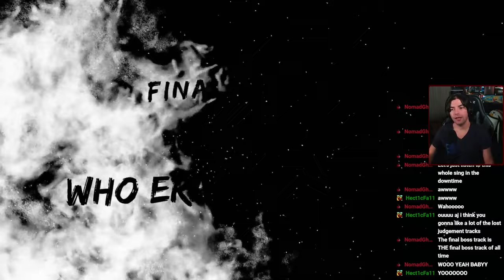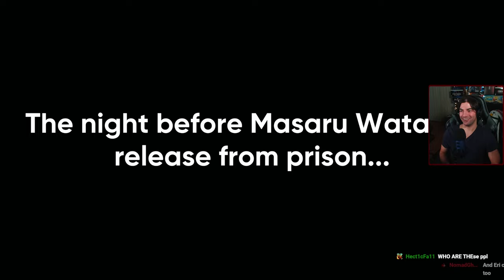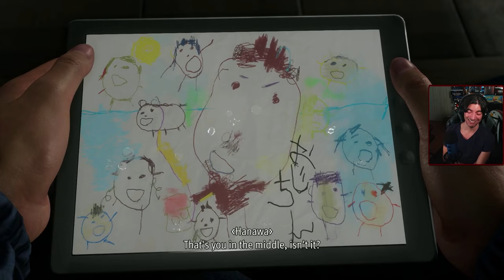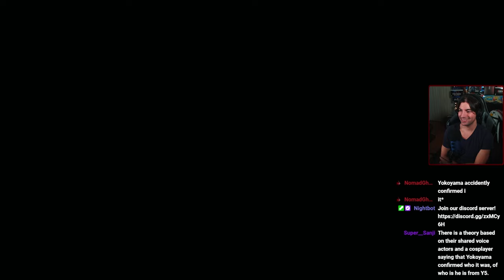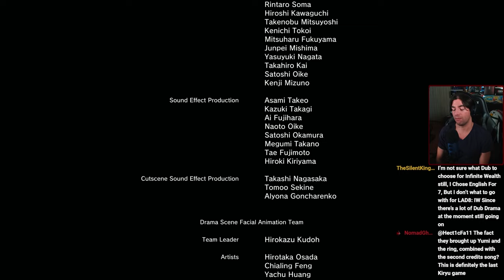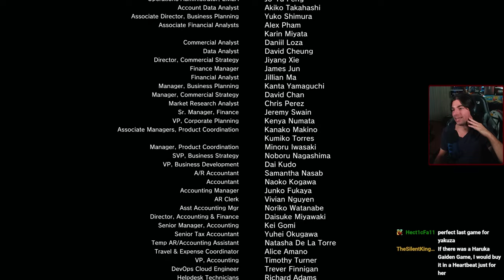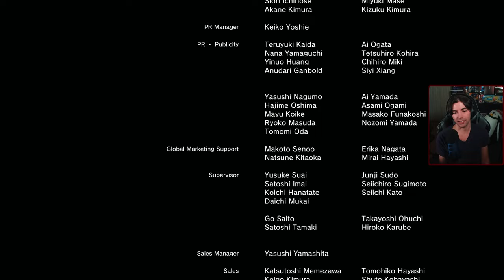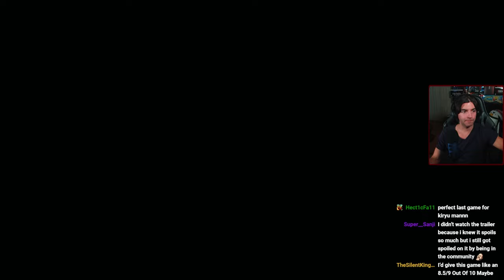I'M NOT OKAY (and neither is Kiryu) | Like A Dragon Gaiden Full Playthrough FINALE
In part 6 of RGG Studio's Like A Dragon Gaiden: The Man Who Erased His Name, we're on Chapter 5: The Man Who Erased His Name, which is the final chapter and end of the game. Once the dissolution is announced, Kiryu must unite with old and new allies to protect Watase and Daigo to ensure the clans are disbanded, but Shishido isn't making it easy for them.

Final Chapter: The Man Who Erased His Name - 0:00
Finale - 23:12
Omi Alliance Long Battle - 30:14
Omi HQ Boss Battle - 55:07
Omi Alliance Group Battle - 1:10:54
Kosei Shishido Final Boss - 1:23:09
Ending - 1:43:15
Roll Credits / Final Thoughts - 1:58:56
Post Credits Scene - 2:06:17
Outro - 2:09:40

🎮YouTube Members🎮
• roderick8167 •